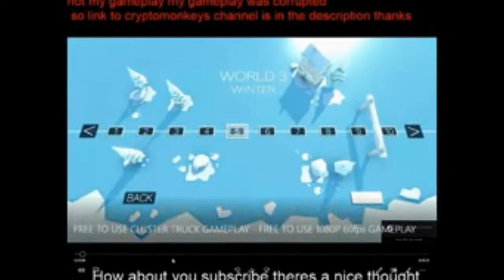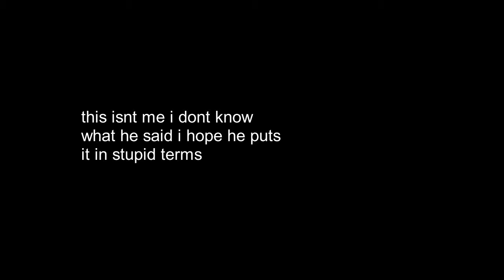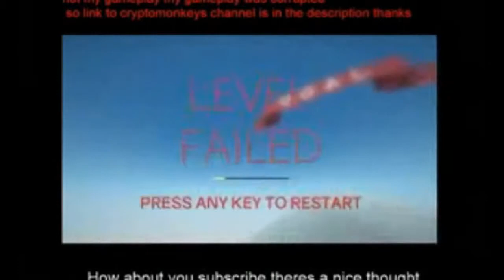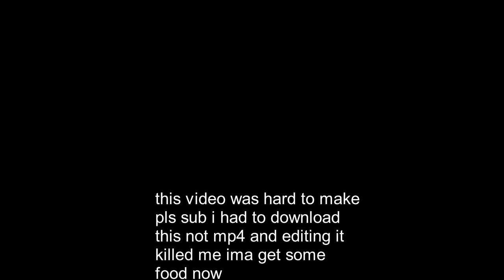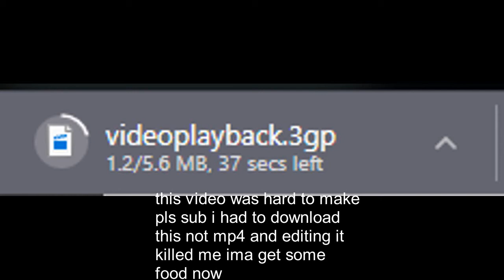How To Avoid ClickBait (Re-Edit) | Week 1 Day 2